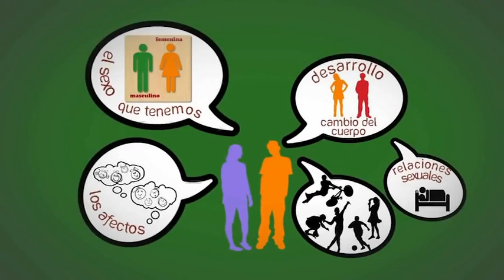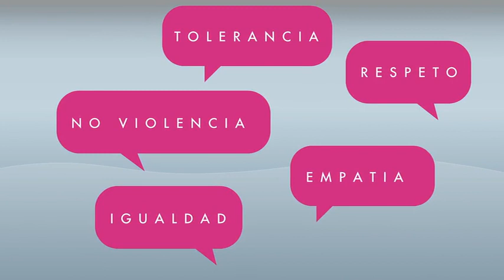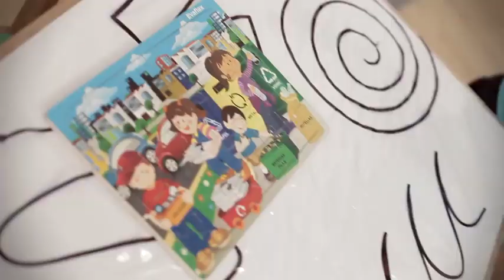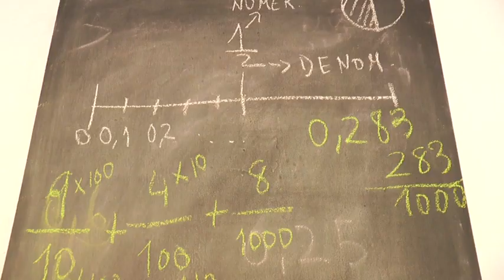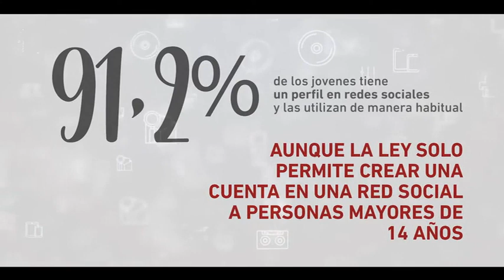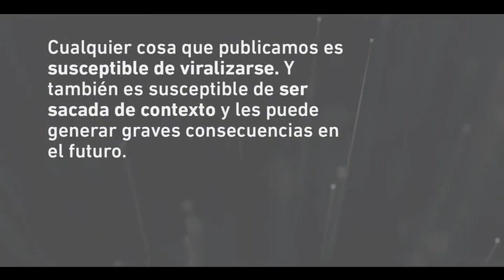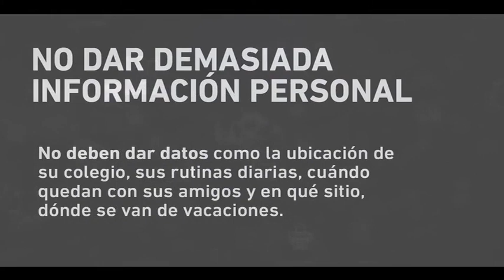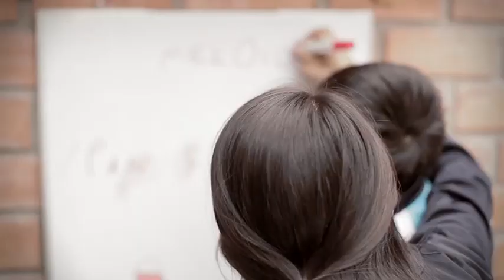El Altavoz Cap 9 Educaccion Sexual 25 02 2022Unido 1 4